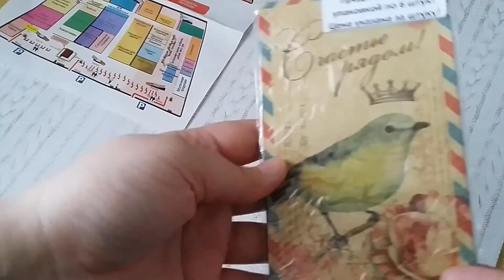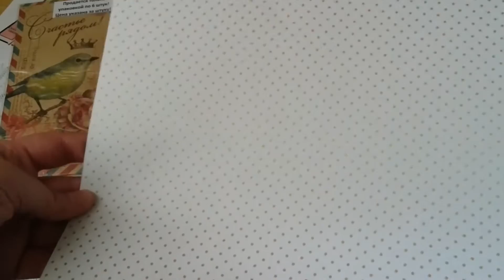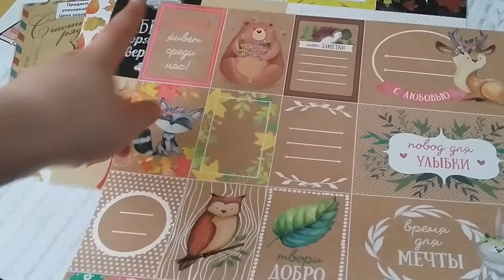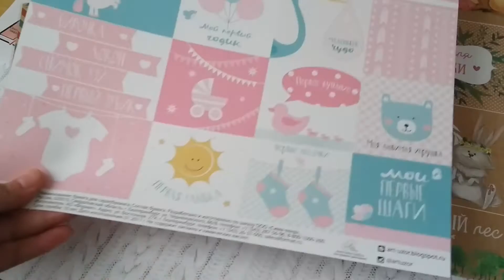Небольшие покупки из магазинов "Сима-ленд" и "Дом книги" / Скрапбукинг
Всем привет. В Этом видео я хочу вам показать свои небольшие покупки для творчества.